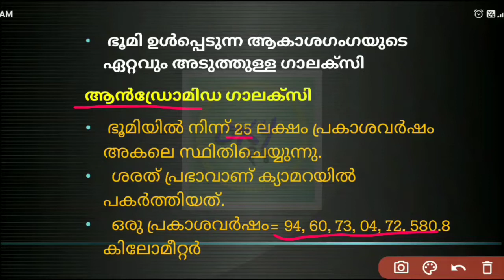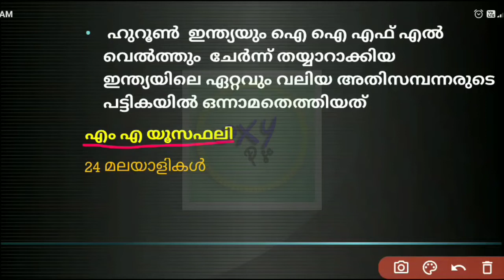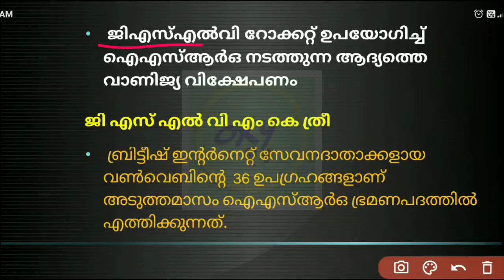DAILY CURRENT AFFAIRS CLASS FOR PSC EXAMS | 2022 SEPTEMBER 22 |പത്രവാർത്തകൾ